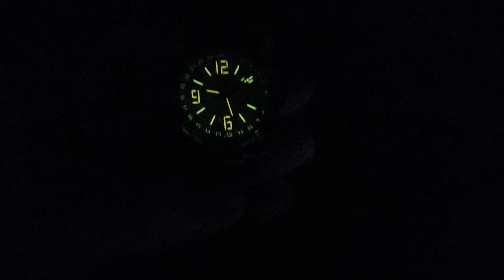Ball Trainmaster Gmt Titanium Automatic GM1038D-S10J-WH Watch | Review Valjoux Relogios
Valjoux Relogios apresenta:

Unboxing e review do modelo Ball Trainmaster Gmt Titanium Automatic GM1038D-S10J-WH.

SPECIFICATIONS:

* Titanium band
* Titanium case
* Movement Swiss Made Automatic Caliber Ball RR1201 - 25 Jewels - 42h power reserve
* Sapphire crystal
* Dial color: Silver
* Band width: 20mm
* Case size: 38mm (without crown)
* Case thickness: 12mm
* Water resistant: 3 ATM - 30 meters
* Screw-down crown
* Tritium lume
* Date indicator

** Wrist size on video: 19cm